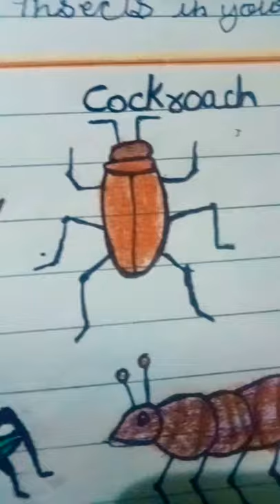cockroach and ant ki drawing easy for you 🤗shot